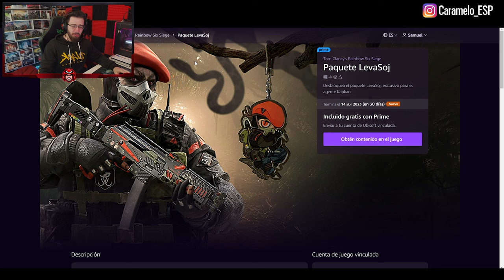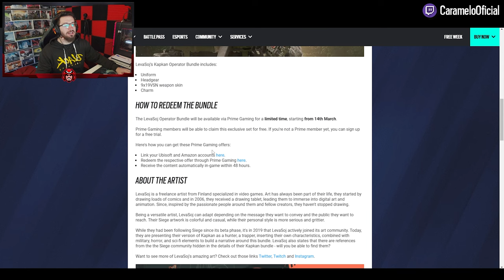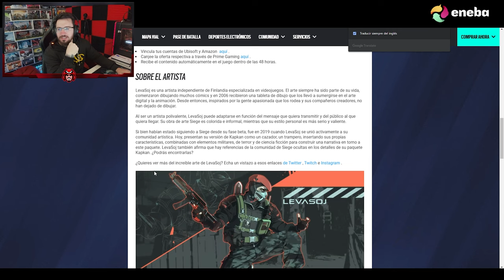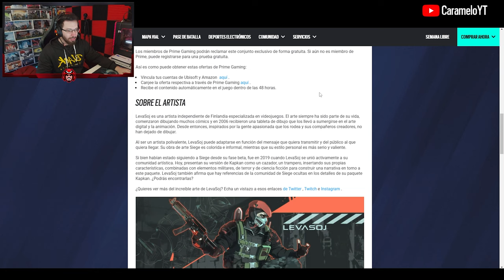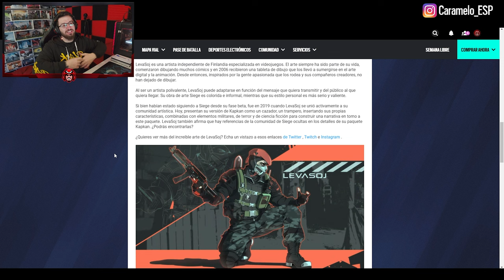CONSIGUE este BUNDLE GRATIS de KAPKAN | Caramelo Rainbow Six Siege Gameplay Español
✅ CONSIGUE este BUNDLE GRATIS de KAPKAN en este Gameplay de Rainbow Six Siege español en Commanding Force del año 8 de R6.
🔥 Enlace para conseguir este bundle